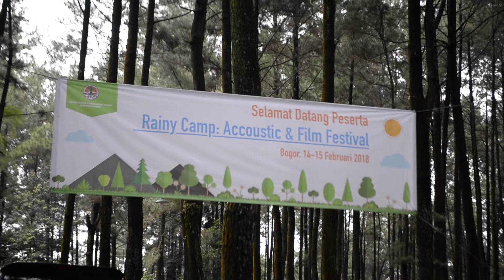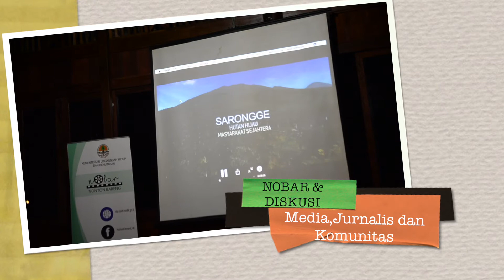RAINY CAMP ACCOUSTIC AND FILM FESTIVAL (1menit)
KLHK melalui Biro Hubungan Masyarakat, melakukan
NGOPI ( NgobrolPintar) & NOBAR, bersama Teman-teman Media,Jurnalis dan Komunitas di Taman Wisata Alam Gunung Pancar 14 sampai 15 Februari 2018.